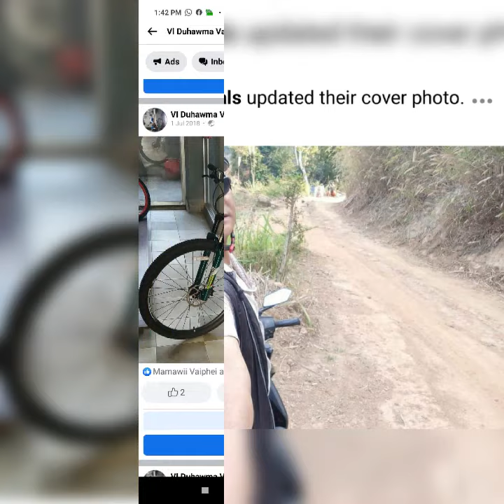24 October 2021